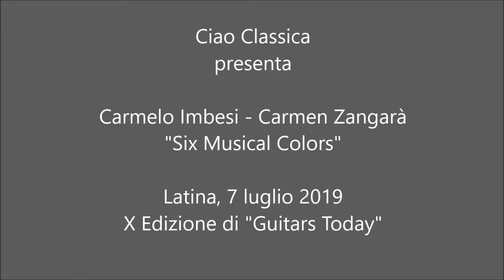Six Musical Colors - 07.07.2019 Latina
🔺Summer Tour 2019🔻
Guitars Today X - Ciao Classica
Location: 𝘈𝘶𝘥𝘪𝘵𝘰𝘳𝘪𝘶𝘮 𝘙𝘰𝘧𝘧𝘳𝘦𝘥𝘰 𝘊𝘢𝘦𝘵𝘢𝘯𝘪 - 𝑪𝒐𝒏𝒔𝒆𝒓𝒗𝒂𝒕𝒐𝒓𝒊𝒐 𝑶. 𝑹𝒆𝒔𝒑𝒊𝒈𝒉𝒊

 "𝑰 𝒅𝒖𝒆 𝒂𝒓𝒕𝒊𝒔𝒕𝒊 𝒉𝒂𝒏𝒏𝒐 𝒆𝒔𝒑𝒍𝒐𝒓𝒂𝒕𝒐 𝒊𝒍 𝒓𝒆𝒑𝒆𝒓𝒕𝒐𝒓𝒊𝒐 𝒅𝒊 𝒔𝒆𝒊 𝒑𝒆𝒓𝒊𝒐𝒅𝒊 𝒔𝒕𝒐𝒓𝒊𝒄𝒐-𝒎𝒖𝒔𝒊𝒄𝒂𝒍𝒊, 𝒎𝒐𝒔𝒕𝒓𝒂𝒏𝒅𝒐𝒏𝒆, 𝒄𝒐𝒎𝒆 𝒊𝒏 𝒖𝒏𝒂 𝒕𝒂𝒗𝒐𝒍𝒐𝒛𝒛𝒂, 𝒍𝒆 𝒔𝒇𝒂𝒄𝒄𝒆𝒕𝒕𝒂𝒕𝒖𝒓𝒆 𝒎𝒆𝒍𝒐𝒅𝒊𝒄𝒉𝒆, 𝒕𝒊𝒎𝒃𝒓𝒊𝒄𝒉𝒆 𝒆 𝒄𝒐𝒍𝒐𝒓𝒊𝒔𝒕𝒊𝒄𝒉𝒆. 𝑫𝒐𝒘𝒍𝒂𝒏𝒅, 𝑮𝒊𝒖𝒍𝒊𝒂𝒏𝒊, 𝑨𝒍𝒃𝒆𝒏𝒊𝒛, 𝑴𝒆𝒓𝒕𝒛, 𝑩𝒓𝒐𝒖𝒘𝒆𝒓 𝒆 𝑩𝒆𝒍𝒍𝒊𝒏𝒂𝒕𝒊 𝒔𝒐𝒏𝒐 𝒔𝒕𝒂𝒕𝒊 𝒂𝒄𝒄𝒐𝒎𝒖𝒏𝒂𝒕𝒊 𝒅𝒂 𝒊𝒏𝒕𝒆𝒓𝒑𝒓𝒆𝒕𝒂𝒛𝒊𝒐𝒏𝒊 𝒓𝒊𝒈𝒐𝒓𝒐𝒔𝒆 𝒆 𝒂𝒕𝒕𝒆𝒏𝒕𝒆 𝒎𝒂 𝒂𝒏𝒄𝒉𝒆 𝒑𝒊𝒆𝒏𝒆 𝒅𝒆𝒍 𝒑𝒂𝒕𝒉𝒐𝒔 𝒆 𝒅𝒆𝒍𝒍’𝒊𝒏𝒕𝒆𝒔𝒂 𝒑𝒓𝒐𝒇𝒐𝒏𝒅𝒂 𝒄𝒉𝒆 𝒄𝒂𝒓𝒂𝒕𝒕𝒆𝒓𝒊𝒛𝒛𝒂𝒏𝒐 𝒍𝒐 𝒔𝒕𝒊𝒍𝒆 𝒅𝒆𝒍 𝒅𝒖𝒐" (Ciao Classica Review)

« The two artists have explored the repertoire of six historical-musical periods, showing, as in a palette, the melodic, timbre and coloristic facets. Dowland, Giuliani, Albeniz, Mertz, Brouwer and Bellinati have been united by rigorous and careful interpretations but also full of pathos and deep understanding that describe the style of the duo. » (Ciao Classica Review)